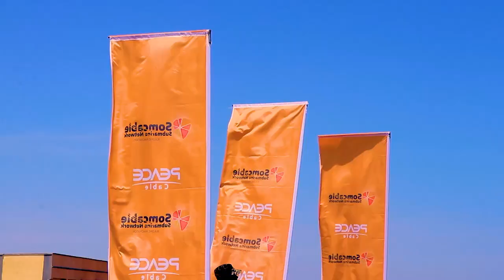Somcable oo Berbera keentay xadhigii ugu horreeyey ee Badda hoostiisa mara ee Somaliland yeelato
Somcable Submarine Network oo Berbera keentay xadhigii ugu horreeyey ee Badda hoostiisa mara ee Somaliland yeelato